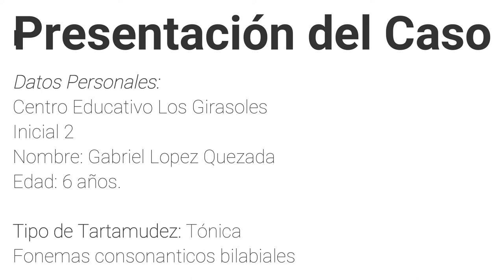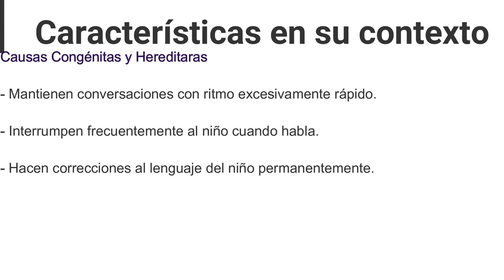Un caso de Tartamudez: Método de la masticación de Emil Fröschels